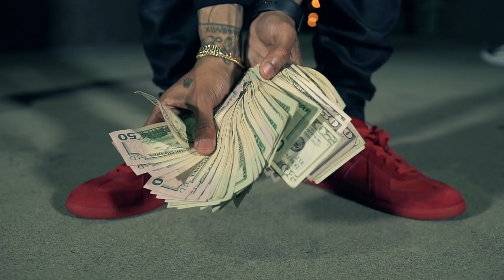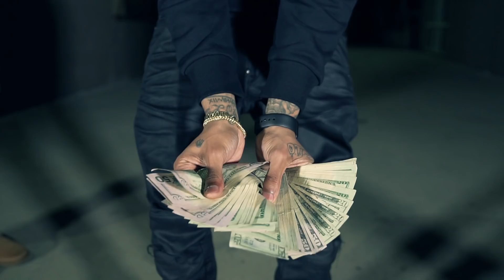Ernest Kingg & K. Johns - Where The Bag At (Official Video)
Ernest Kingg & K.Johns - Where The Bag At
 (Official Video)

Video Production:
Directed By TevoLaRon: